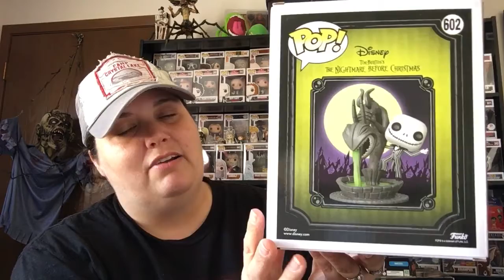Horror and Disney Funko pickups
Here’s my latest Funko pickups 😊 I Definitely still love Horror and Disney pops lol Annnnnndd I got more coming in the mail and from my niece lol Love to hear what you think of what I got and what you’ve got lately 😊

😊💜Marie